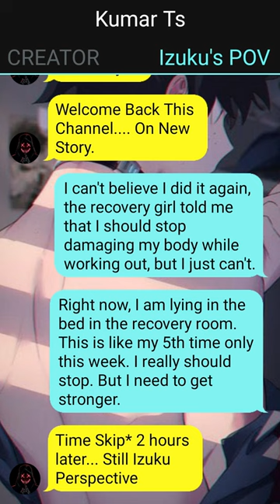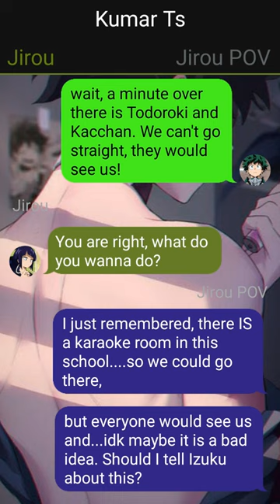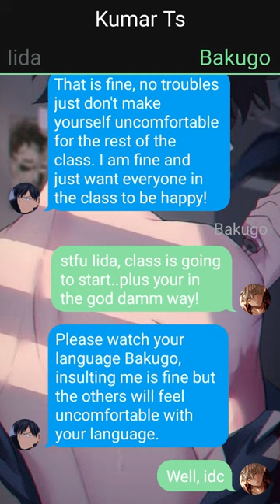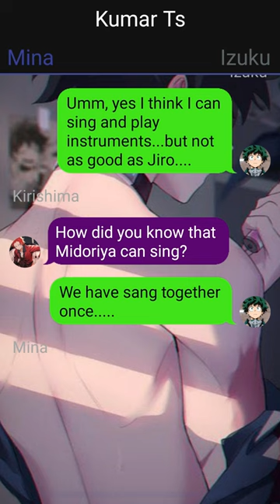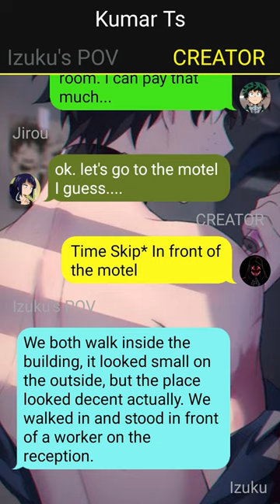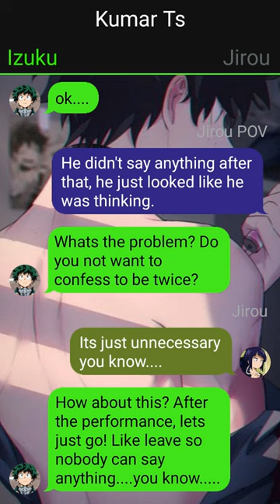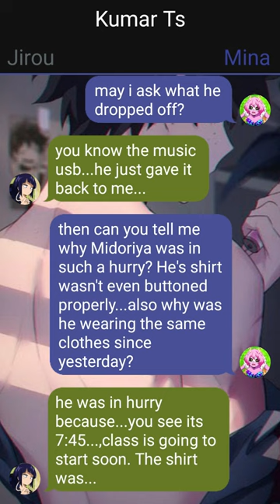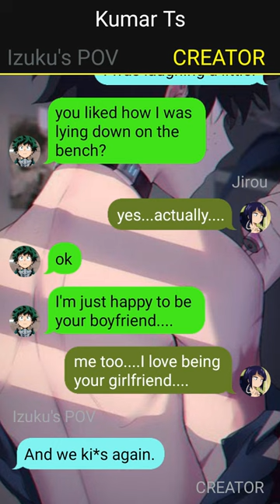Deku Smashes Jiro?! //One-Shot// Deku Texting Story //